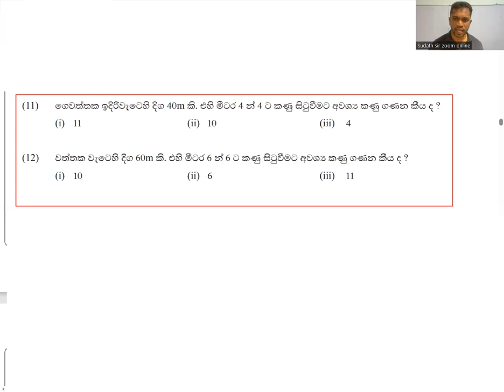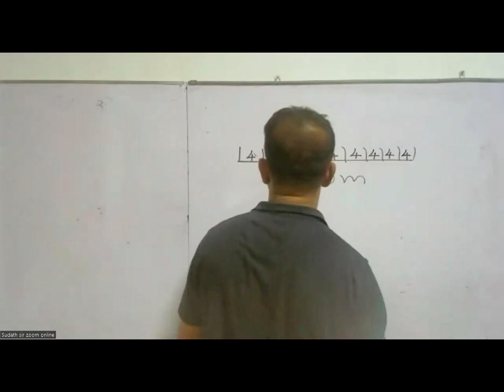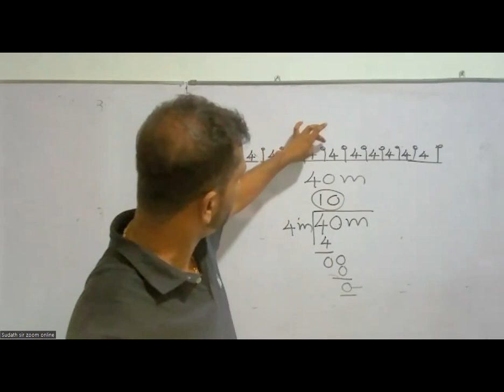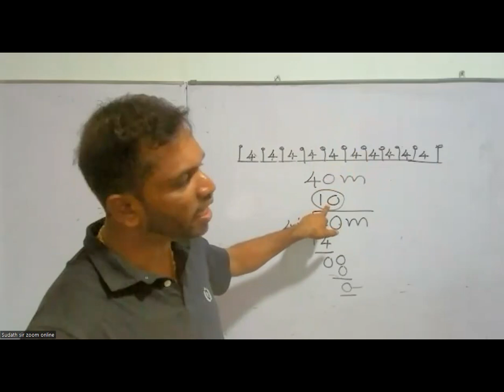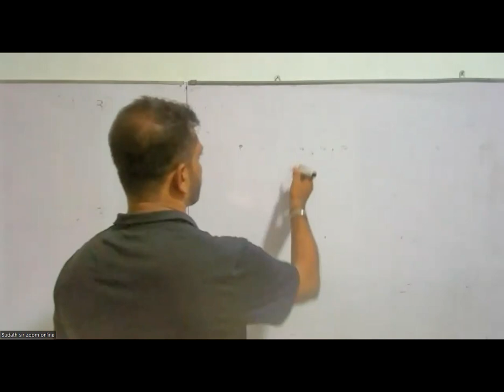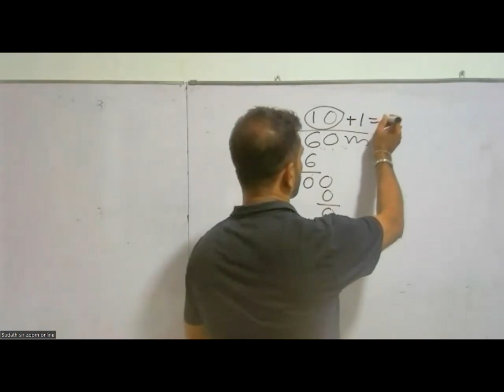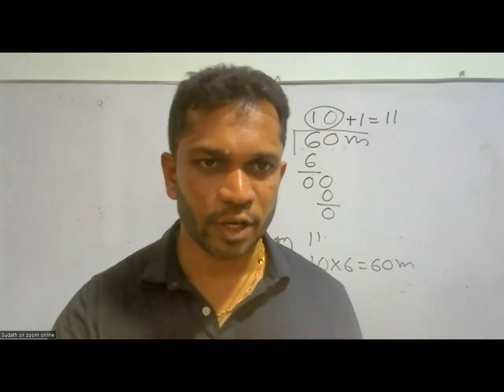ඉඩමක වැටෙහි එක් පැත්තක දිග 40m වේ. එහි 4 m පරතරයෙන් සිටුවීමට කණු කීයක් උවමනා ද?